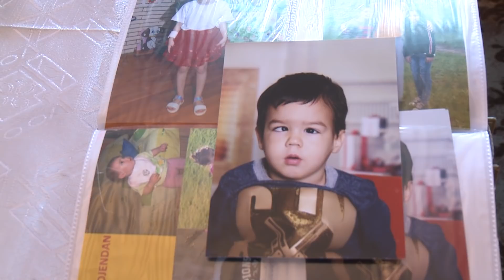Obilazak Porodica - Arsići iz Vladimirovca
Glasajte za porodicu Arsić i pružite im sami pomoć!